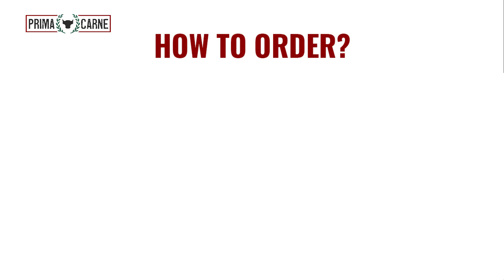SIRLOIN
You don't need to pay a premium for quality. Savor our top-grade meat at a budget-friendly price. This sought-after steak cut comes from the rear end of the short loin, known for its tenderness and rich, juicy flavor.